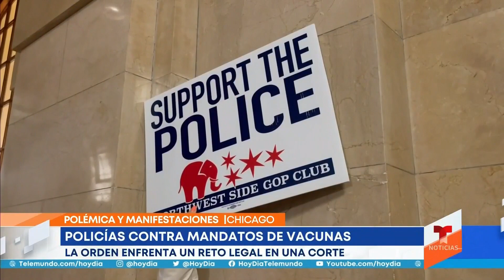Continúan protestas en Chicago por mandato de vacunación | hoyDía | Telemundo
Video oficial de hoyDía. El jefe del sindicato de policías de Chicago, Michael Mette, aseguró que decenas de uniformados continuarán mostrando su desacuerdo con el mandato de vacunación. Argumentan que la inoculación debe ser una decisión personal.